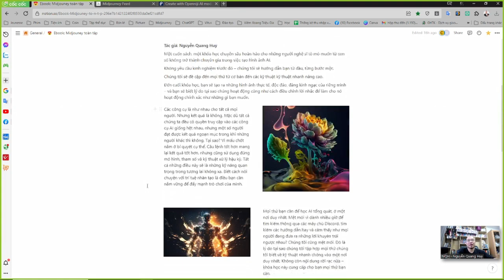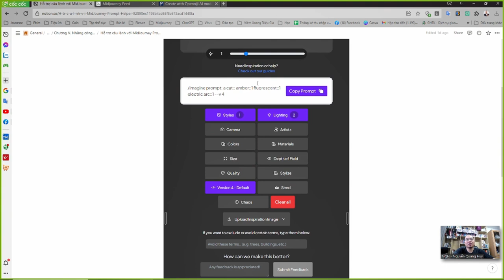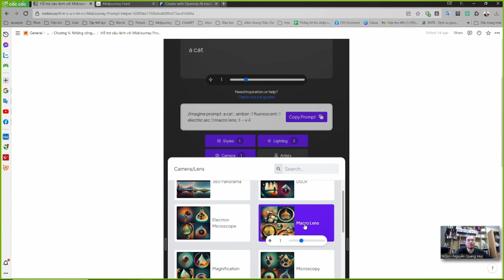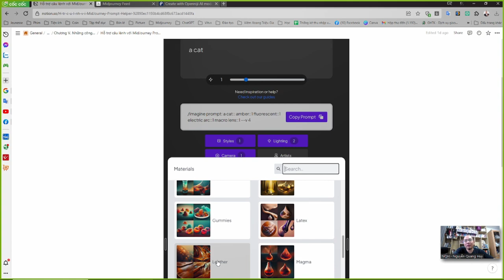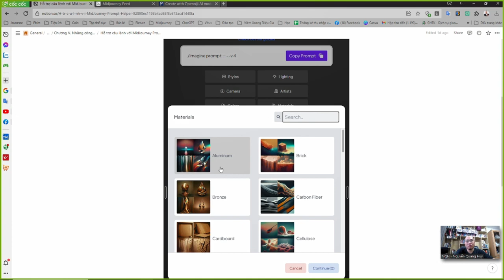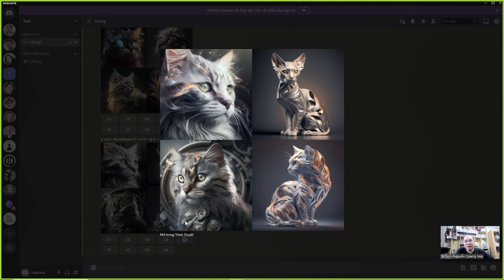Chương 5.1 Hỗ trợ câu lệnh với MidJourney Prompt Helper - Nguyễn Quang Huy